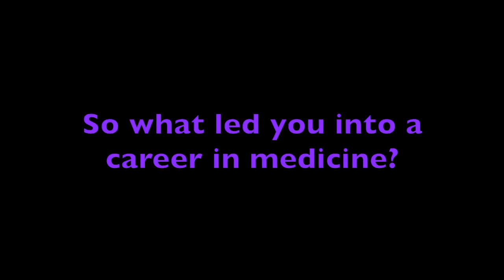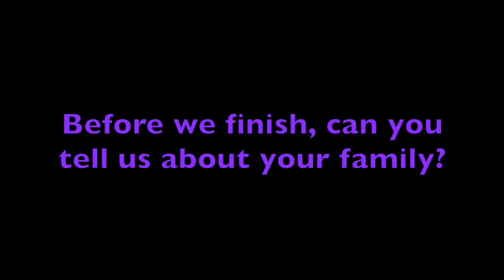Meet Dr Brad Robinson, Obstetrician-Gynaecologist at Greenslopes Private Hospital, Brisbane.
Dr Brad Robinson is an Obstetrician-Gynaecologist (OBGYN) at Greenslopes Obstetrics and Gynaecology, based at Greenslopes Private Hospital in Brisbane, Queensland. In this short video, Dr Brad explains what motivated him to become a doctor and why he chose to specialise in obstetrics and gynaecology.

Dr Brad has been working at this practice since it opened in March 2013.